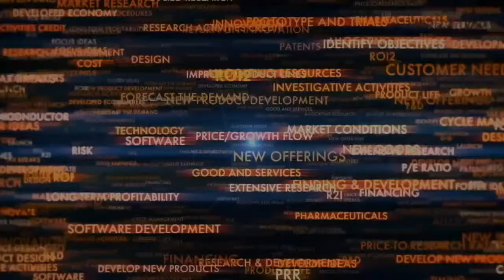Teaching the Black Child About Science, w/Science Teacher Mom | The STEM Files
Next up on TheSTEMFiles is Medinah Muhammad, aka "The Science Teacher Mom" (@science.teacher.mom)! She is an educator, contentcreator, wife to her superman, and mom of 2 fun-loving boys.

She’s passionate about sharing her love for science through fun, hands-on and adaptable activities for children of all ages!

Through her business, she delivers high-quality and engaging STEM kits to help homeschooling parents and teachers to inspire and engage students in learning! TAP IN this weekend via the link in our bio!
Hosted by @tariqcardiac and @jabrilliant_engineer